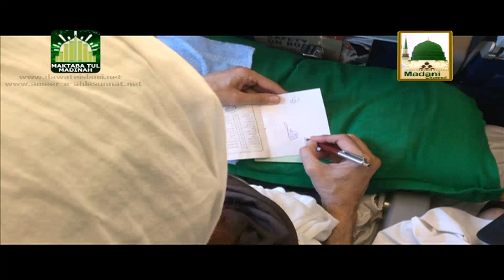Manqabat e Ameer e Ahlesunnat - Merey Peer Di Har Dam Khair Huey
This Wonderful Kalam Recited by one of the Best Naat Khawan of Dawat e Islami on Madani Channel.